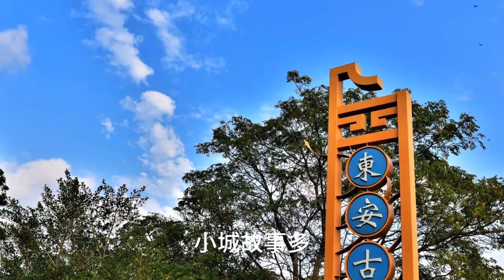聽歌賞景//小城故事---東安古橋/新竹縣